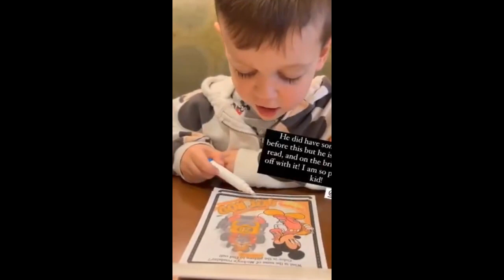ZACH ROLOFF EN UN NUEVO ACUERDO CON MATT, ISABEL PREOCUPADA POR EL SEGUNDO EMBARAZO, JACKSON YA LEE